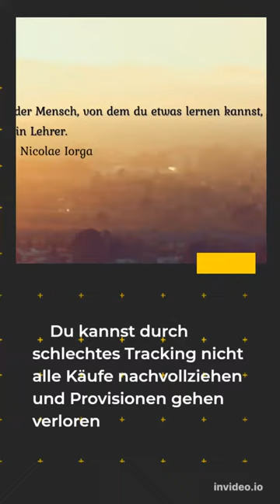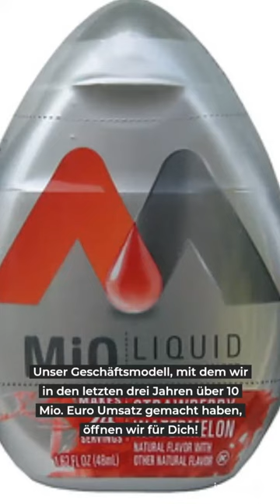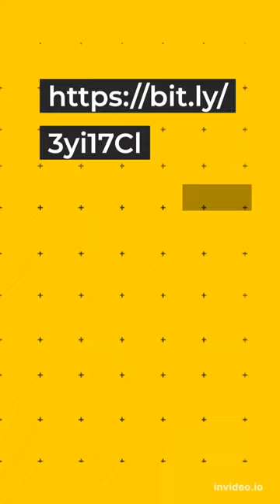Internetmarketing Das Super-Affiliate-Partnerprogramm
Werde Partner der Finest Audience und erwirtschafte mit Leichtigkeit 5-stellige Provisionen pro Monat und mehr"
Die größten Probleme des Affiliate-Marketings

    du bekommst zu wenig Provision und dadurch eine geringere Gewinnmarge
    Du kannst durch schlechtes Tracking nicht alle Käufe nachvollziehen und Provisionen gehen verloren
    Du hast Cashflow-Probleme, weil Du teilweise mehr als 30 Tage warten musst, bis Du Dein Geld bekommst
    Vendoren haben oft keine Ahnung von Marketing und kümmern sich nicht um die Partner

    Du bist auf Dich alleine gestellt (Keine Duplikation durch Teamaufbau möglich)
    Keine Zukunftsperspektive durch fehlende Beteiligung an Folgekäufen
    Werbemittel müssen selbst erstellt werden und Du verbrennst dadurch viel Geld beim Testen
    Keine Möglichkeit, monatlich passives Einkommen zu generieren

Siehe Video beschreibung

Fakt ist: Die meisten Affiliates springen immer von Vendor zu Vendor und finden kein Partnerprogramm, mit dem sie langfristig mehr als 10.000 € im Monat verdienen können.

Unser Geschäftsmodell, mit dem wir in den letzten drei Jahren über 10 Mio. Euro Umsatz gemacht haben, öffnen wir für Dich!

Siehe Video beschreibung

100 Mio. Euro und mehr Umsatzpotenzial in den nächsten paar Jahren
Das Geschäftsmodell funktioniert bereits und Du kannst es 1:1 übernehmen
Du kannst Dich daran beteiligen und musst nie wieder nach anderen Partnerprogrammen suchen
Führende Experten für Affiliate-Marketing stehen Dir zur Seite
Als Vendor mit jahrelanger Affiliate-Marketing Erfahrung wissen wir genau, was Affiliates brauchen
Höhere Gewinnmargen durch großzügige Provisionen
Du kriegst schnellere Auszahlungen, um stetig skalieren zu können
Du hast die Möglichkeit, ein passives Einkommen zu generieren
warte nicht länger: